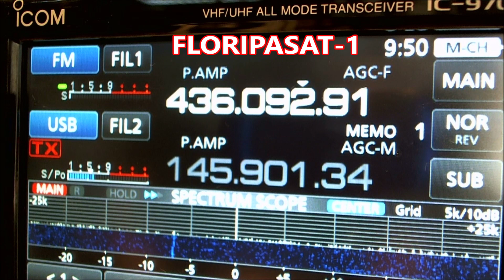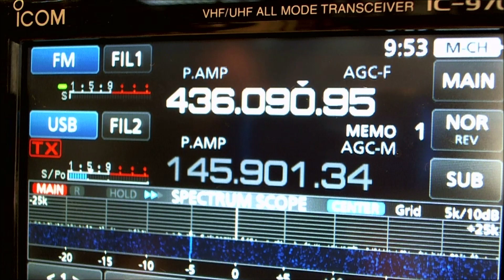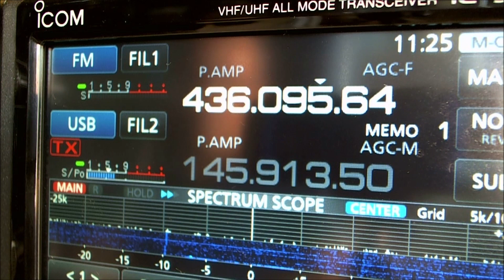FLORIPASAT-1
Signal of FLORIPASAT-1 over GG54 in 22DEC2019.